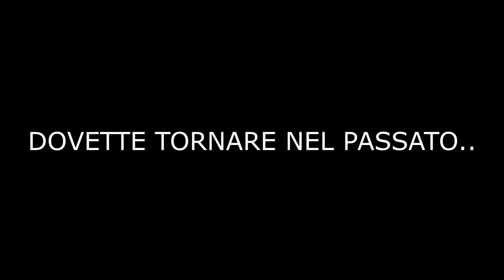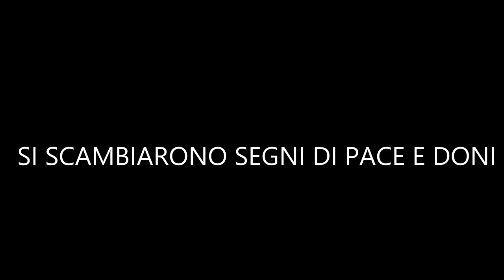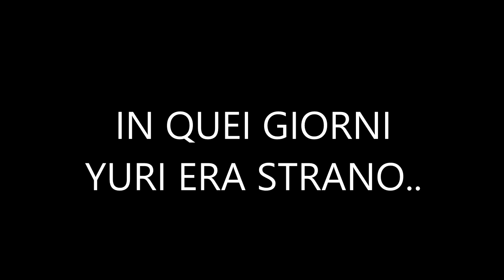MR. FORENSE VINCE CONTRO JURY CHECHI | Rimini Wellness 2019 | Christian Colucci